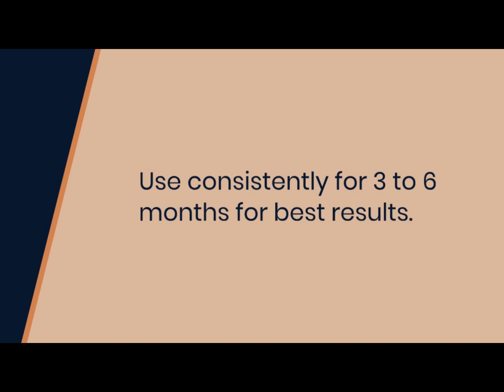South Moon Vitiligo Treatment Cream pigmentation of albino skin without side effects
1. Effective lightening: Our care cream helps to improve the physiological balance of melanocytes and keratinocytes in the epidermis of vitiligo, helping the pigmentation of albino skin.
2. Wide range of application: Effectively relieve skin pigmentation disorders, including vitiligo, vitiligo, skin discoloration and other systemic pigmented skin problems.
3. Natural formula: Our creams are naturally non-irritating. Plant herbal essence penetrates the surface of the skin, allowing the stratum corneum of the skin to slowly repair the melanin that the skin originally lost without side effects.
4. Easy to use: Just wash the affected area with warm water, take an appropriate amount of vitiligo care cream, and gently apply it to the affected area, 2-3 times a day. Please use at least 3 to 6 months.
5. Specially designed for skin diseases such as vitiligo, according to the needs of patients, it can promote a more even skin tone and help reduce the appearance of vitiligo.